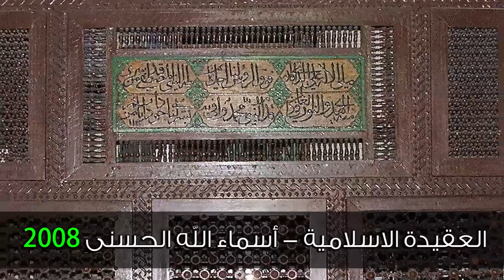أسماء الله الحسنى 2008 - الدرس (047-100) أ : إسم الله الظاهر 1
الله جل جلاله هو الظاهر و هو المنفرد بعلو الذات والفوقية وعلو الغلبة والقهرية ولحكمة بالغة
 فإنه مرة يقوى المؤمنين وينافق أهل الأرض لهم ومرة يقوى الكفار والمجرمون وينافق أهل الأرض لهم، لذلك الحوادث التي تبين أن الله ظاهر لا تعد ولا تحصى لأن الله عز وجل  ظاهر على كل شيء فكل شيء يدل عليه وفي كل شيء له آية تدل على أنه واحد فهو ظاهر فعال و موجود و بيده كل شيء و من هان أمر الله عليه هان على الله ، و أصل الدين معرفة الله فمن عرفه تفانى في طاعته .

121-03a